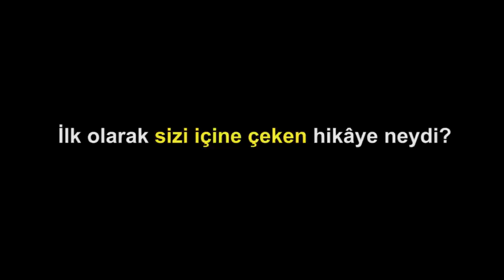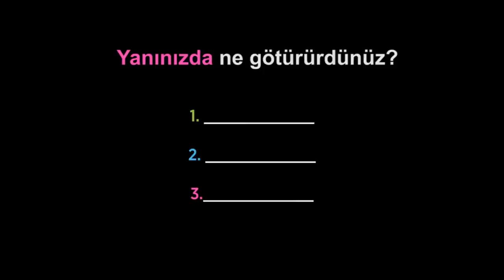Hikaye Anlatıcılığı 2: En Sevdiğiniz Hikayeler | Pixar'da Neler Oluyor?